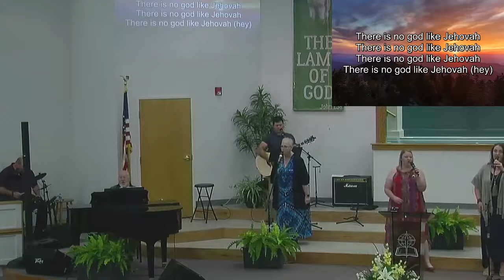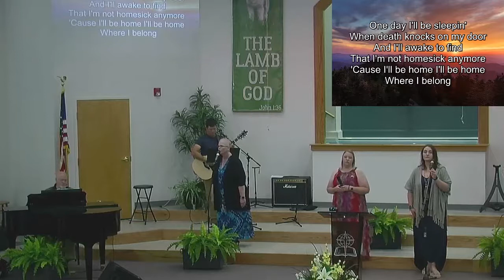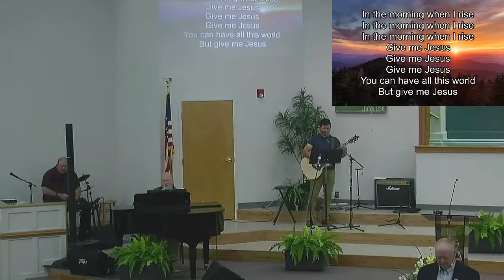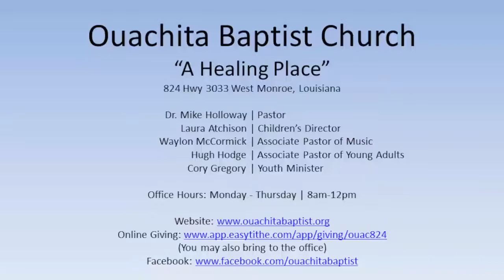5/1/2022 AM - Playing With Fire | Mike Holloway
Church Service Recording for: Ouachita Baptist Church |
Date: 5/1/2022 AM |
Sermon by: Mike Holloway |
Sermon: Playing With Fire |